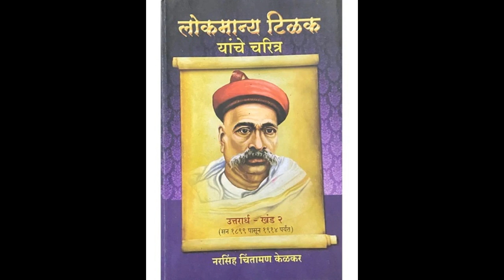Shri Ram Katha Part - 3 // श्रीराम कथा भाग – ३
रामकथा ब्रम्हांड भेदून पल्याड न्यावी।।
पूजनीय सुनील दादा चिंचोलकरांनी "दुबई" येथे सांगितलेली दुर्मिळ श्रीराम कथा.
श्रीराम कथा आपण ऐका व इतरांना ऐकण्यास सांगा.